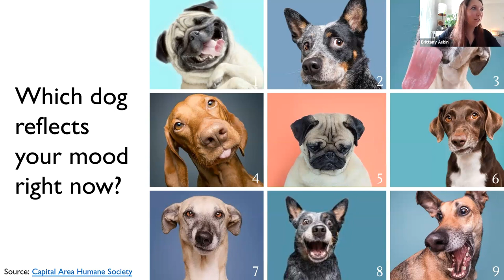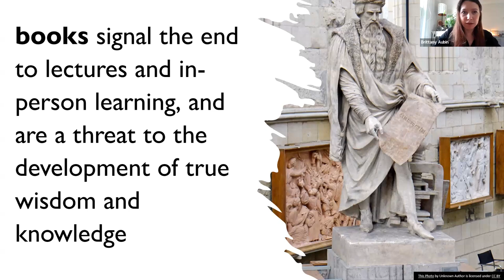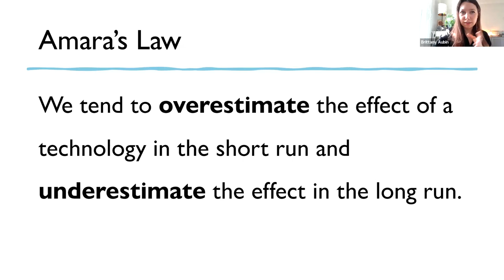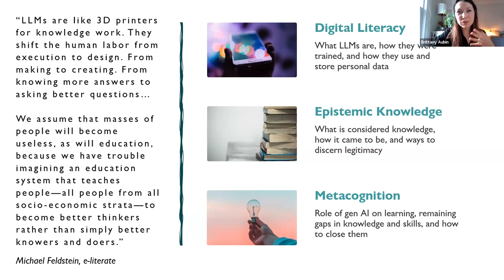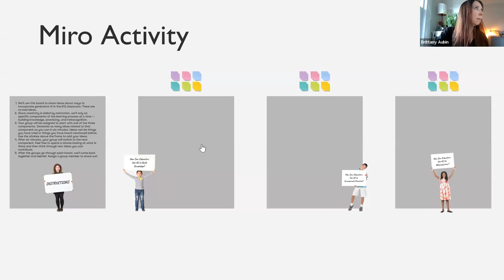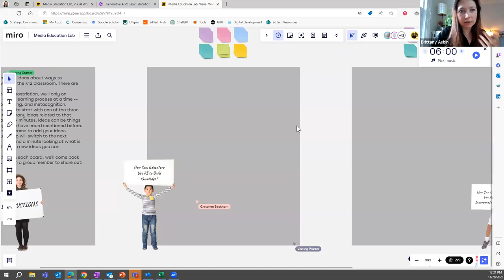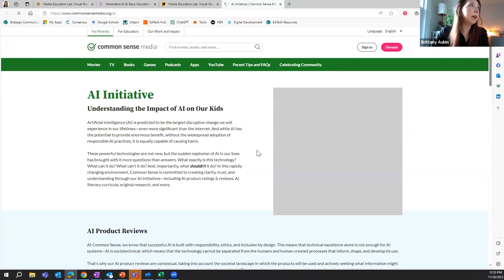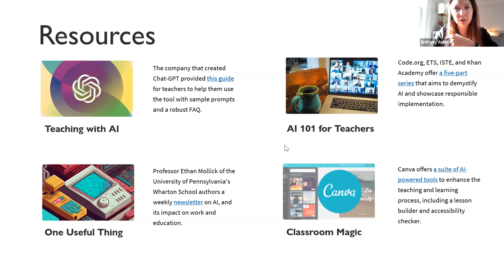AI in the K-12 Classroom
In this webinar, Brittany Aubin reviewed some key implications for K12 educators, ways to leverage generative AI effectively, and strategies for staying informed in this rapidly evolving landscape. ​​​​​​The arrival of easily accessible generative AI has been called a Promethean moment, and it has already had a massive impact on how we teach and learn. For educators, this new technology has the ability to improve their efficiency and free up time for more high-value activities, addressing global issues around burnout and teacher shortages. For learners, generative AI offers the promise of more adaptive and personalized learning, a proven tactic for increasing education outcomes. Yet, as with all technological advances, there are risks and pitfalls to bear in mind -- concerns that are even more salient when considering use by or with young people.